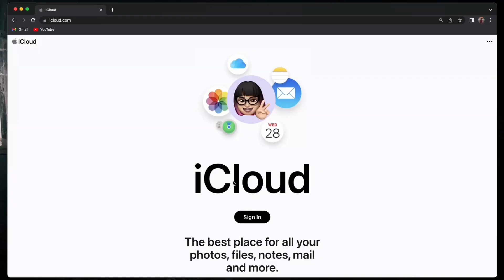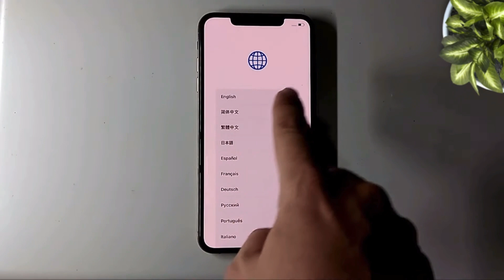[2 Ways] How to Hard Reset iPhone 12 without Password 2023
If you forgot iPhone passcode? Is it possible to factory reset iPhone without passcode? In this video, we will show you how to hard reset iPhone 12.

Reset iPhone 12 is very easy, only if you remember the passcode, sometimes even need an Apple ID password. But if really have long time didn't use the old phone and you can't remember the passcode of your iPhone. You must find out how to hard reset iPhone wihout passcode.
00:00 Intro
00:22 Tip 1. How to Hard Reset iPhone 12 via iCloud
00:58 Tip 2. How to Hard Reset iPhone 12 without Password